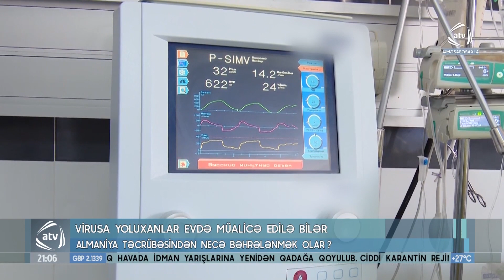Virusa yoluxanlar evdə müalicə edilə bilər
Karonavirus infeksiyasının yayıldığı bir çox ölkədə covid 19 testi pozitiv çıxan, xəstəliyi yüngül keçirən şəxslər həkim nəzarəti ilə karantin müddətini evdə keçirirlər. Ölkəmizdə də virusa yoluxanların sayının kəskin artması bu təcrübədən istifadəni gündəmə gətirib.